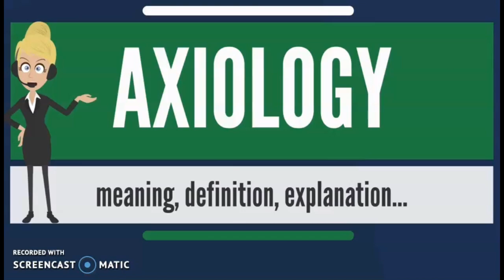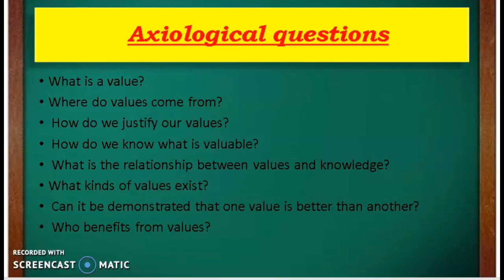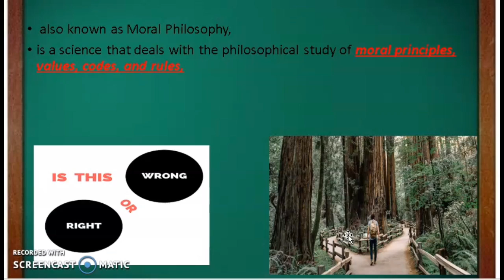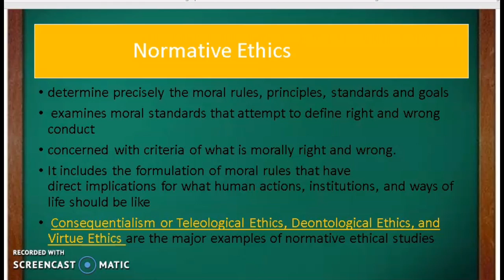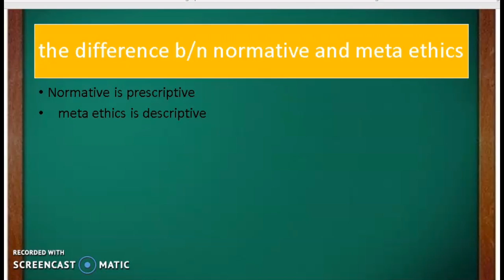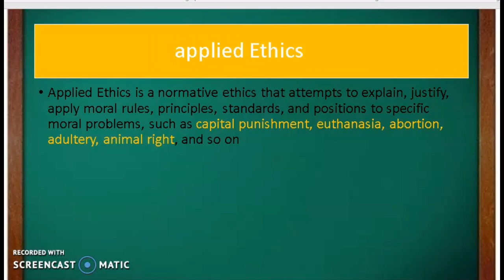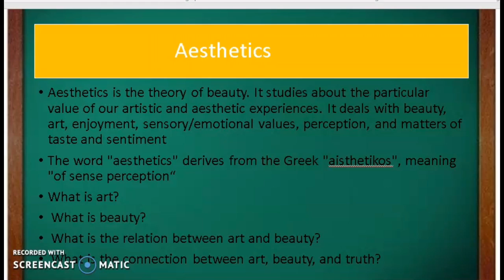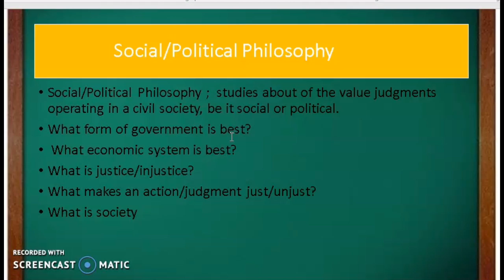Psychology Tutorial || Chapter 1|| Meta Ethics || በአማርኛ | ATCTUBE